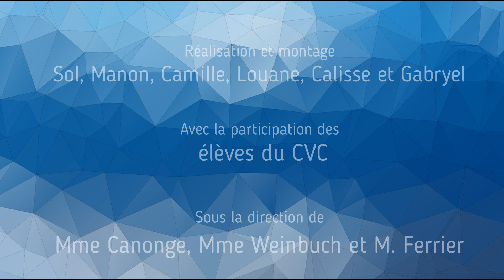Journée Non au Harcèlement 2022